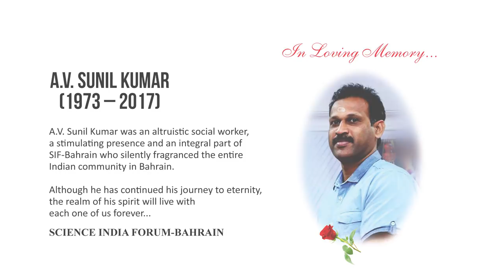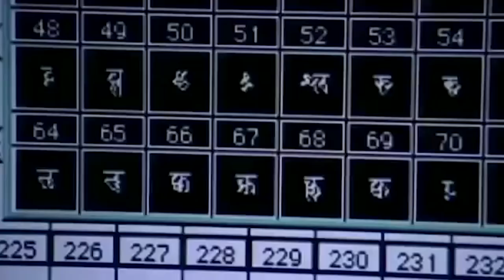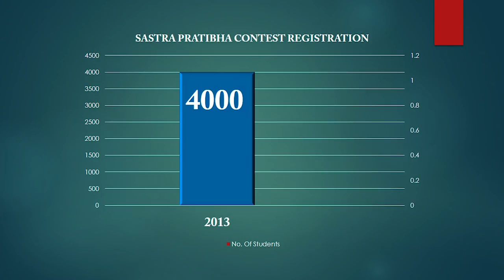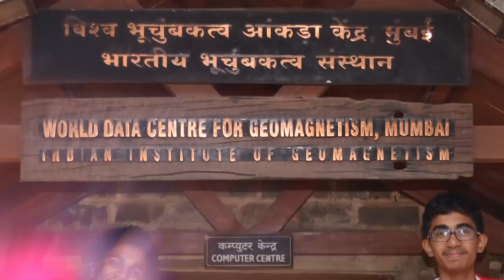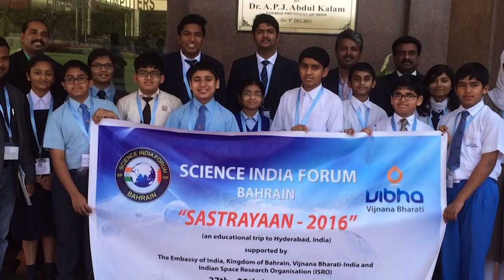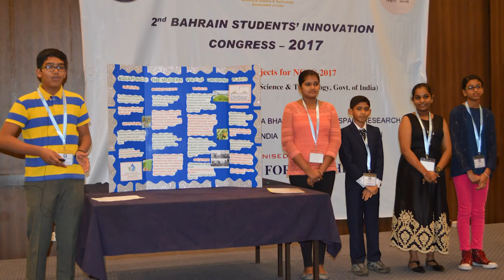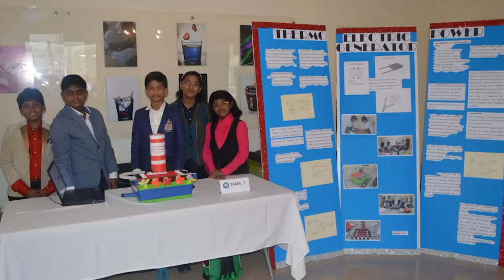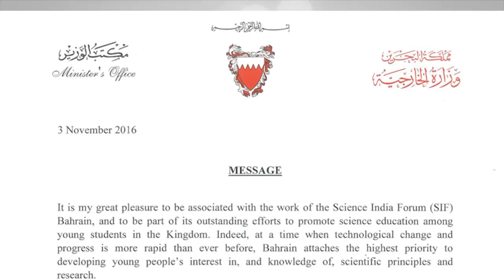Science India Forum Documentary 2017